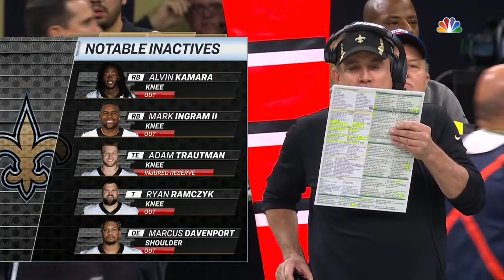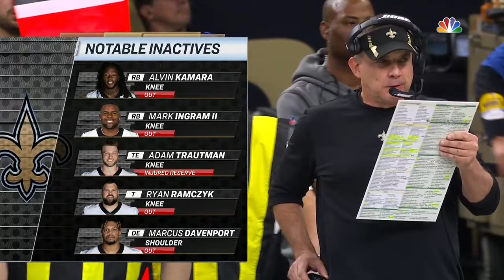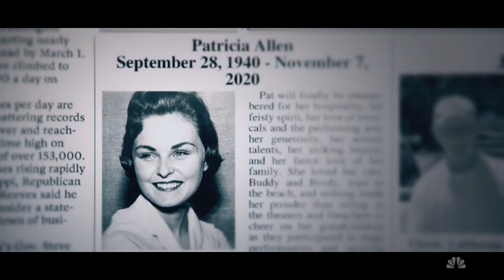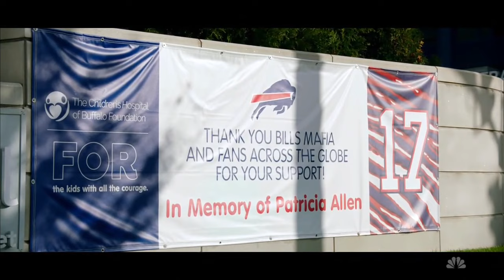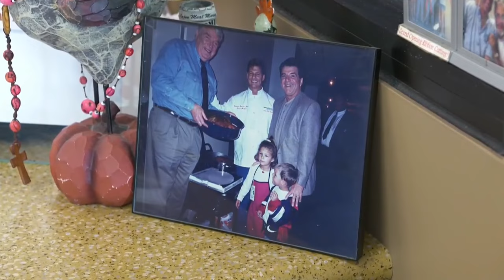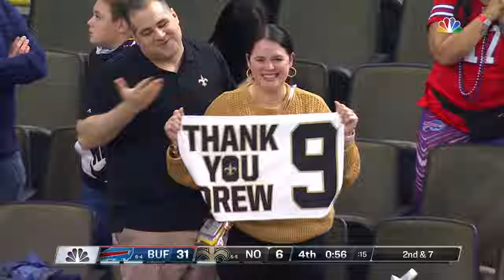🏈Buffalo Bills vs New Orleans Saints Week 12 NFL 2021-2022 Full Game Watch Online, Football 2021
I can no longer publish games without your financial support.

FOR HEALTHY BLOOD SUGAR LEVELS, EFFECTIVE WEIGHT LOSS AND BETTER SLEEP
EASIEST WAY TO EFFORTLESSLY MAKE YOUR OWN «PERSONAL POWER PLANT»:

Watch online full game Buffalo Bills vs New Orleans Saints, NFL 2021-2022 regular season game, week 12.

The NFL 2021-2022 Bills vs Saints game has been searched more than 1 million times.

Attendance 100% at Caesars Superdome, New Orleans, Louisiana: 69,170 out of 68,400 capacity.

MostPopular - Watch online full and condensed NFL games.
For joy and pleasure of all football fans. All the most popular and the best for you.
Promotion of American football around the world.

Write a comment about what you think about this video.